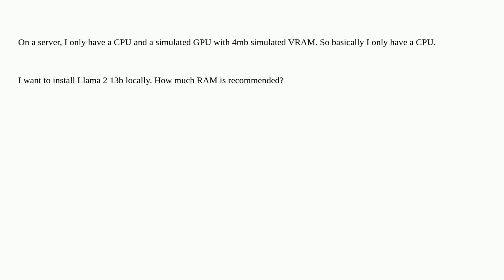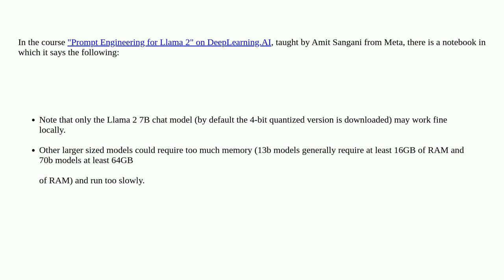Hardwarerecs: How much RAM to run Llama locally?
How much RAM to run Llama locally?

A special thanks goes out to the awesome community

  server